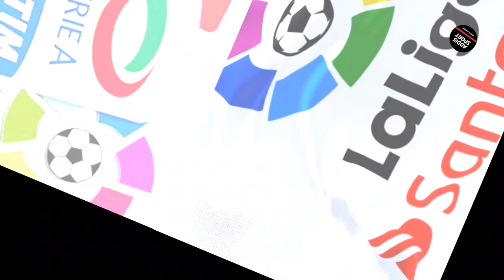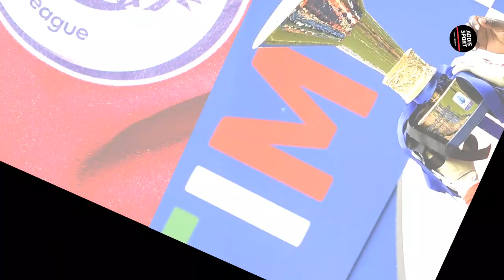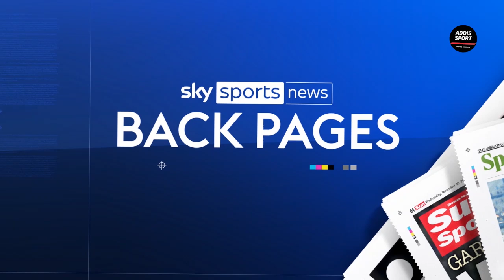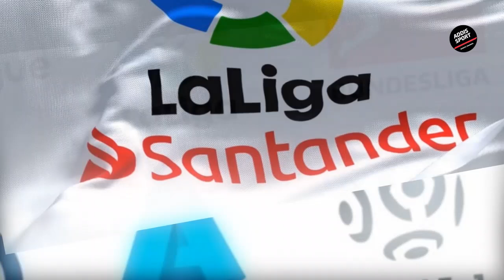የእሁድ አመሻሽ ስፖርት ዜና ጥቅምት 18/2016 |bisratsport|mensur abdulkeni tribune sport ብስራት arifsport ethiopia